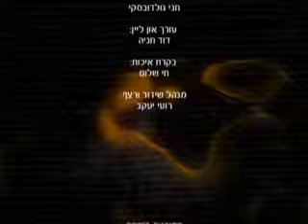השם נתן השם לקח ספר איוב הרב מרדכי ארם צובא מרתק